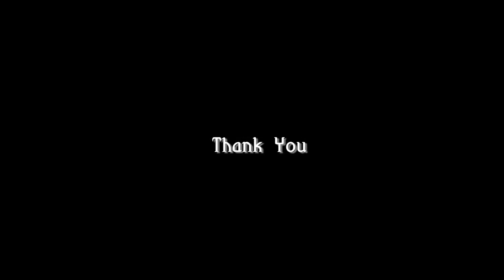Return Ball White by JL Magic